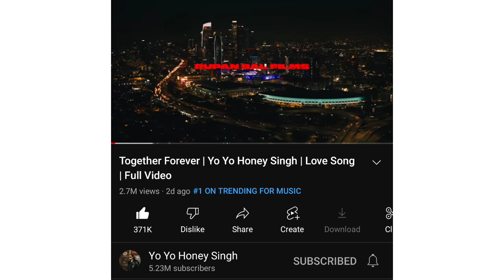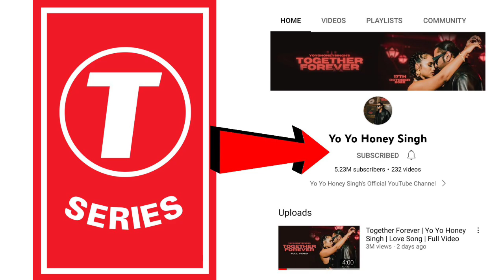Together Forever Song Flop ? 3 Bigg Mistakes/ 3 Reason For Flop | Yo Yo Honey Singh Together Forever